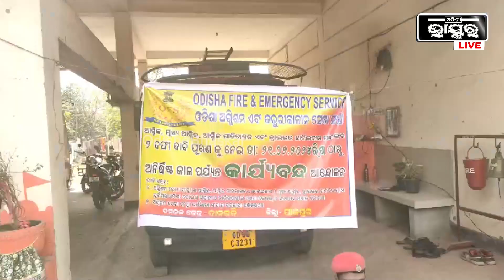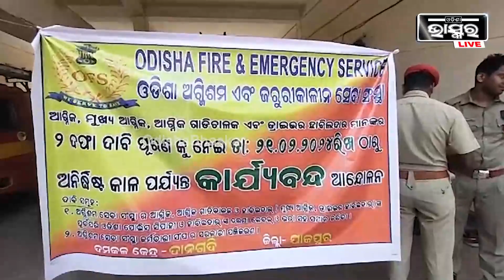"ଯେଉଁମାନେ କାମ କରୁଛନ୍ତି ତାଙ୍କର ଦରମା ନାହିଁ...ସମସ୍ତଙ୍କୁ ଉଚିତ ପ୍ରାପ୍ୟ ମିଳିବା ଉଚିତ"